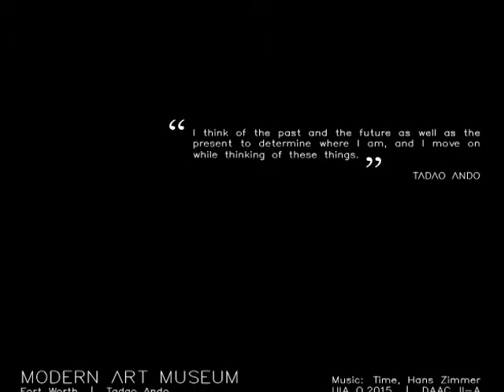Museo Arte Moderno, Dallas. Tadao Ando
Christian Copellino
Dac2 Ibero